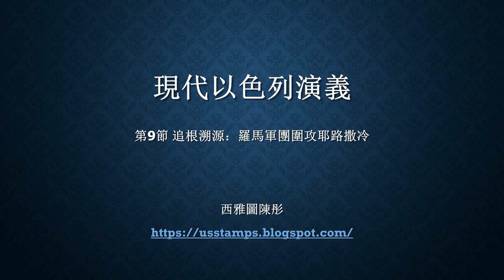【現代以色列演義】第9節 追根溯源：羅馬軍團圍攻耶路撒冷